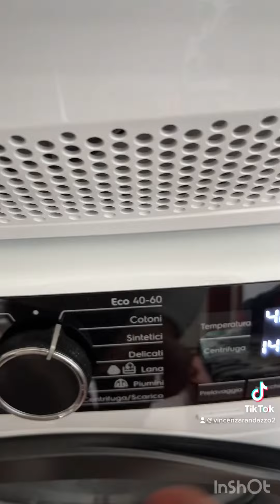Una piccola routine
In questo video vediamo una mia routine di una giornata cqualunque  avevo fatto il colore hai capelli mi è arrivato un pacco che in questi giorni farò vedere
Poi ho cucinato un bel piatto di pasta con il ragù e infine ho lavato i piatti dopo aver pulito la cucina un bel caffè e relax baci e al mio prossimo video

Seguimi anche su instragam
Per info o collaborazioni scrivi A